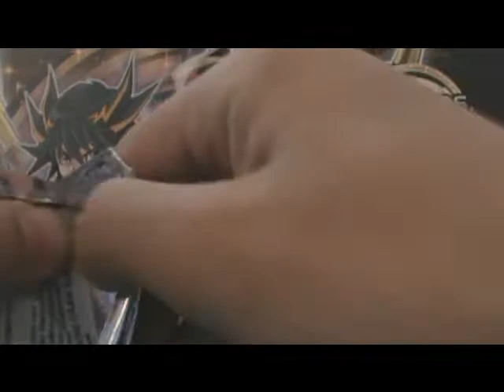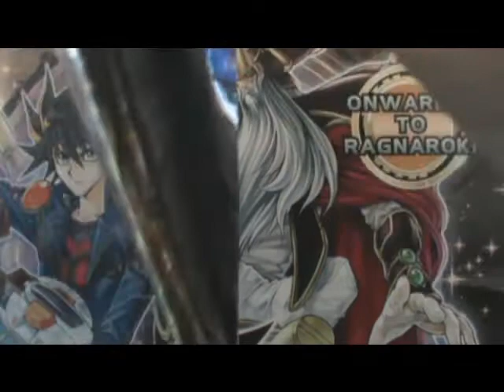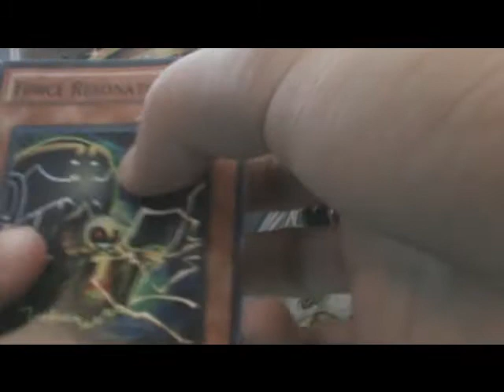Opening 3 packs of extreme victory T.G WONDER MAGICIAN!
T.G WONDER MAGICIAN